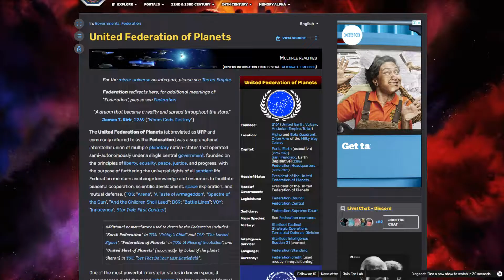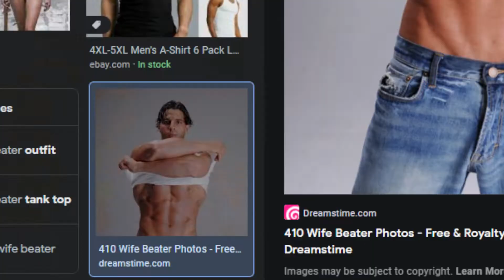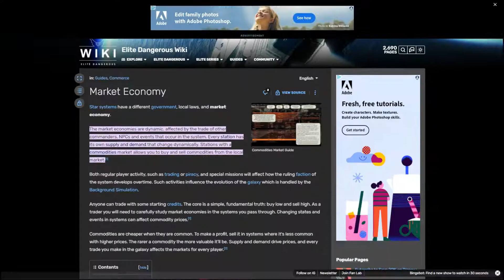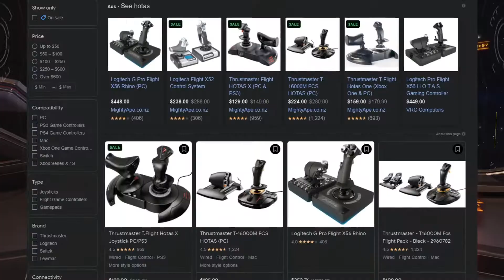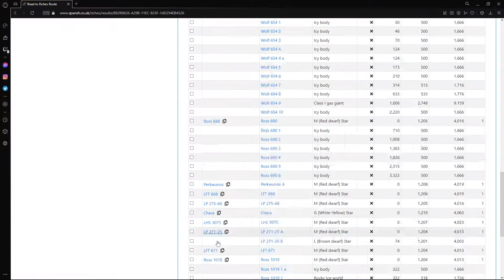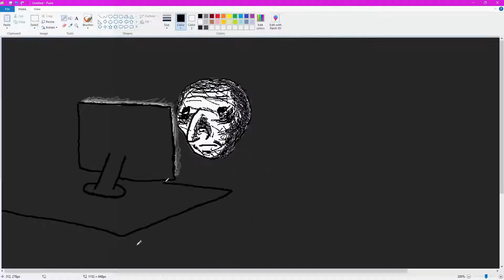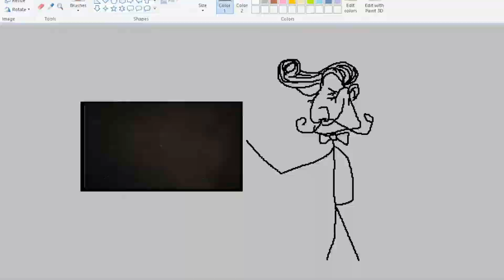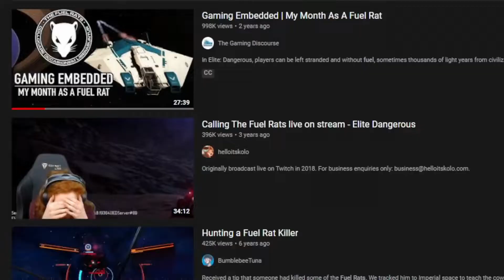What Elite Dangerous does Better than Anyone: A Serious Synopsis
the description yes this is a description i am writing now the description of the video yes indeed thats whats going in this box here uh huh mmhmm indubitably a description of the current video right here nothing else to see here guys move along in 2003 i flee'd the scene of several dead children in a  hijacked vauxhall chevette legally i am not a alleged suspect mainly because the authorities have officially declared the incident a cold case yes description description description hmm yep this is a description and only a description nothing else here move along gentlemen i am just busy writing a description for this video that is here

Terratech Dave Dexter cut: Ordinance
Debussy / Arabesques: No. 1, Andantino con moto
The Rebel Path (Cyberpunk 2077)
M_O_O_N - Dust (Hotline Miami 2)